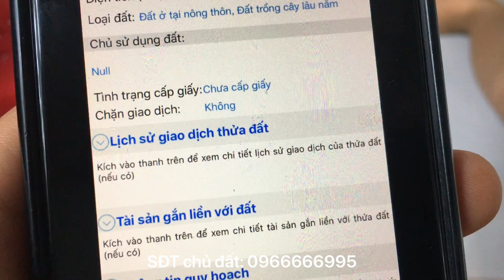Bán vườn xoài 5926m2 giáp hồ Trị An siêu đẹp ở Vĩnh Cửu vì thiếu người chăm nom